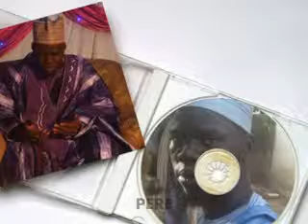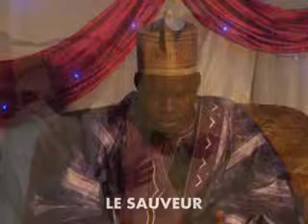BAYE NIASS-BAYE DOU SEYE ZIKAR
WAKEUR BAYE DOUDOU BITEYE MOU BAYE MALLE THIAM MEDINA BAYE KAOLACK